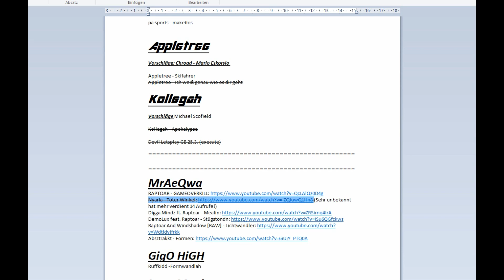Rapalyse Reaktion - Nyarla - Toter Winkel [Streuner]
Discord Samkamikaze/Rapalyse

Twitter Acc

Instagram ACC

SamkamikazeStreaming